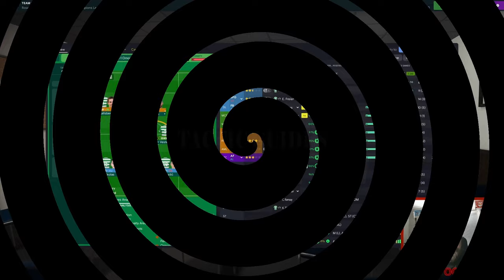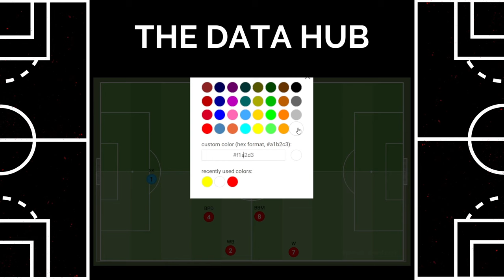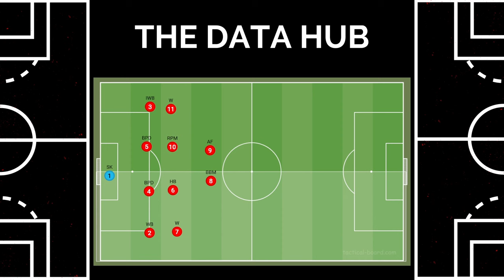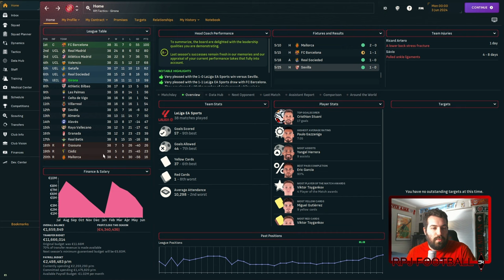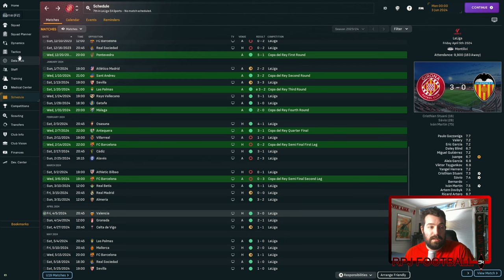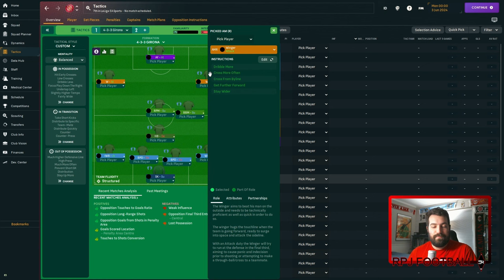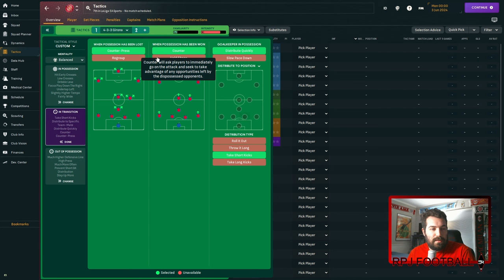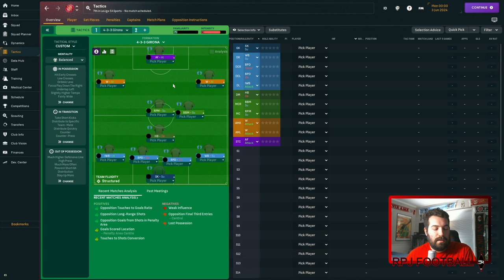4-3-3 Michel's Girona | FM24 | Tactic Tests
Girona is a team that has wowed and surprised almost everyone this season in terms of their success in La Liga with the Spanish side flying high in 2nd place at the time of recording. Aside from all the points, what makes them so interesting is their style of play. They operate as almost 2 different teams on either side of the pitch which creates some exciting shapes as well as rotations. Especially in the final third where they score boatloads of goals!

Some of the clips I used from Wyscout were too long and thus were copyright-claimed so there will be some skips in the video.

Download Links